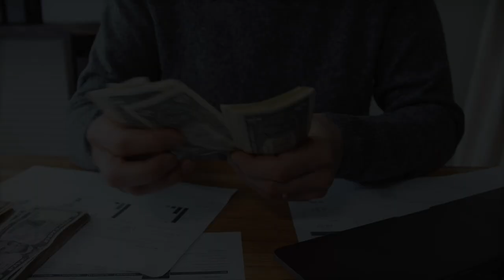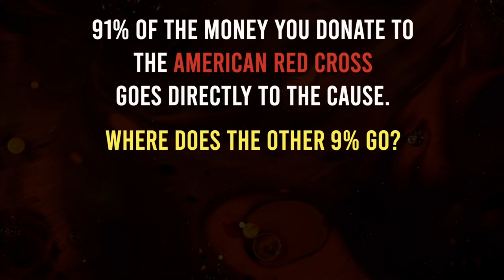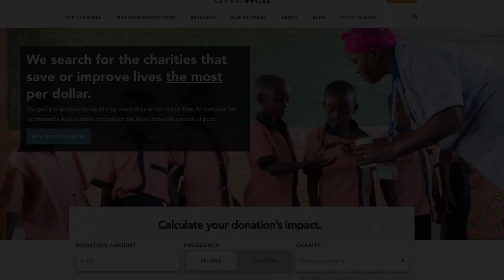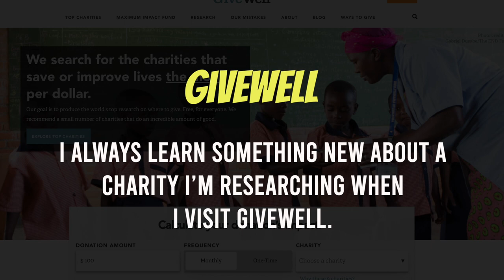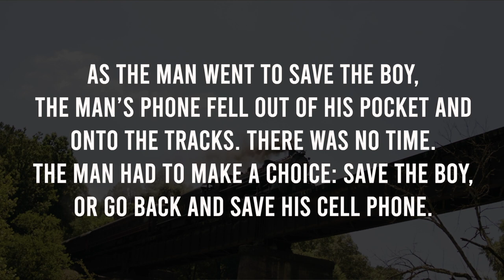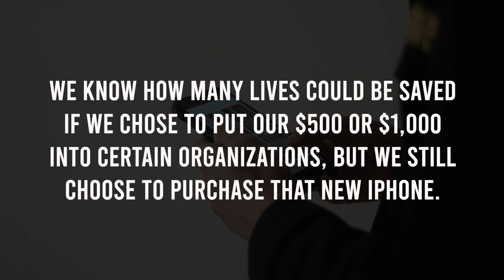How to Choose a Charity and Where Your Money is Really Going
In this video, we talk about where your money is really going when you donate to charities and how to choose the best charity for the cause you believe in.

📂 VIDEO RESOURCES

3. BBB Wise Giving Alliance

📖 MY BOOKS

Intentional Children: Raising Money-Smart, Mindful Kids of Intention and Purpose

10 Branches of Growth: Real-Life Productivity for a Fruitful Life